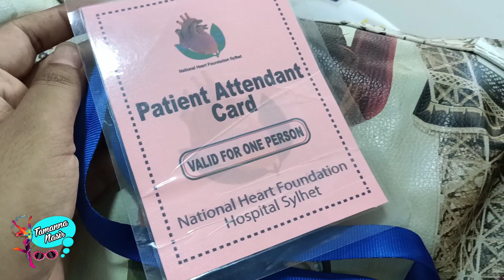কোন মানুষ কি এমন কথা বলতে পারে..